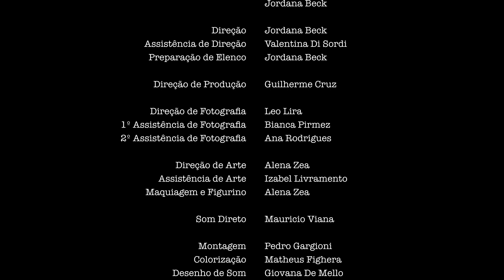KILLING YOU (2024) - Short Film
Nesta adaptação do monólogo de Joseph Arnone, um Serial Killer se encontra com dificuldades para performar a execução de sua próxima vítima. Existe algo especial nela?

Esta é uma obra FICCIONAL que não visa em incentivar a vi*lênc*a. Os personagens são interpretados por atores profissionais e o s*ngu* é cênico.

FICHA TÉCNICA
Elenco: Guilherme Eyng (@gui.eyng) e Melissa Versari (@melversari)
Direção: Jordana Beck @jordana.beck
Assist. Direção: Valentina de Sordi @valedesordi
Direção de Produção: Guilherme Cruz @guitocz
Direção de Fotografia: Leo Lira @leolira_film
Assistência de Fotografia: Ana Rodrigues @anaarodrigueesz
Bianca Pirmez @bianca_pirmez
Direção de Arte: Alena Zea @alenaschulerr
Assistência de Arte: Izabel Livramento
Direção de Som: Mauricio Viana
Montagem: Pedro Gargioni @pedrogargioni
Colorização: Matheus Fighera @matheusfighera
Desenho de Som: Giovana de Mello @foomello
Apoio: Cinesupport @cinesupportlocadora
Prêmio 48HFP Floripa 2022 @48hfp.floripa